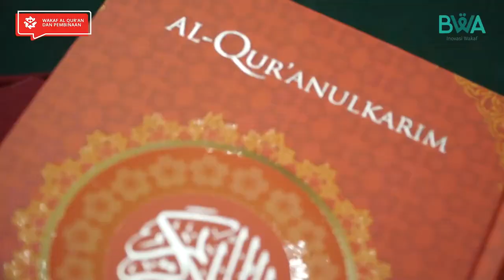17 AGUSTUS: MERDEKAKAN MEREKA DARI BUTA AKSARA AL-QUR'AN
Sahabat Wakaf, tepat pada tanggal 17 Agustus, BWA mendistribusikan Al-Qur'an ke Pondok Pesantren Khulafaur Rasyidin Kabupaten Kubu Raya Kalimantan Barat.

Insya Allah mushaf dari para wakif mampu mewujudkan generasi-geneasi Islami yang bebas buta aksara Al-Qur'an. Semoga setiap huruf yang dibaca mereka, mampu mengalirkan pahala jariyah hingga kita menutup mata. Aamiin.

Sahabat Wakaf, di tahun 2022, BWA memiliki target untuk mendistribusikan Al-Qur'an ke Provinsi Kalimantan Barat sebanyak 100.000.

Yuk dukung saudara-saudara Muslim kita di sana yang belum memiliki Al-Qur'an dengan berwakaf di project Wakaf Al-Qur'an dan Pembinaan Kalimantan Barat. Salurkan wakafmu ke rekening berikut:

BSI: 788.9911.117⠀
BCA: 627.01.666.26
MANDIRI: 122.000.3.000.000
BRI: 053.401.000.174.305